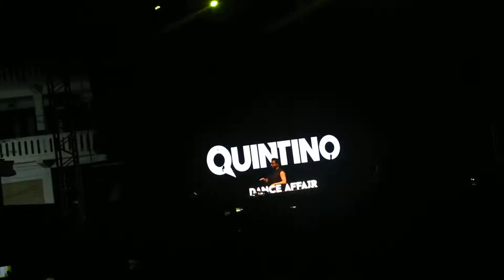Quintino, Gaurav Mehta, DJ LiL D 21 04 2018 20